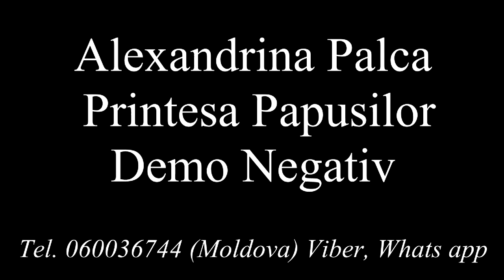Alexandrina Palca - Printesa Papusilor Negativ Demo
Studio: Denis Zlei
Republica Moldova